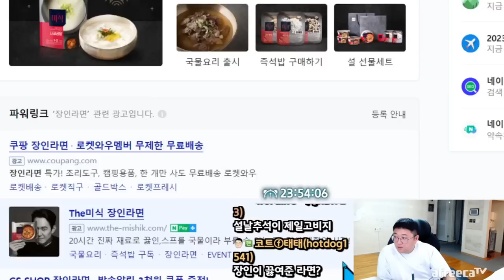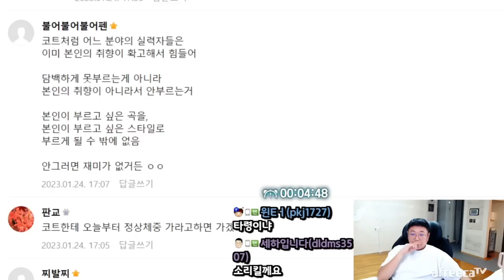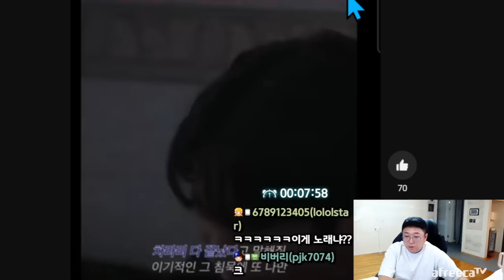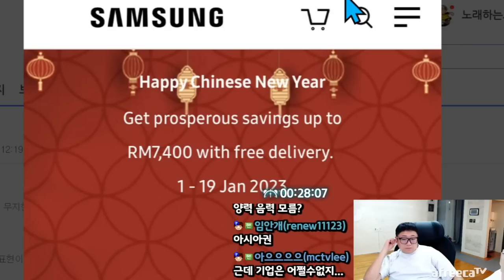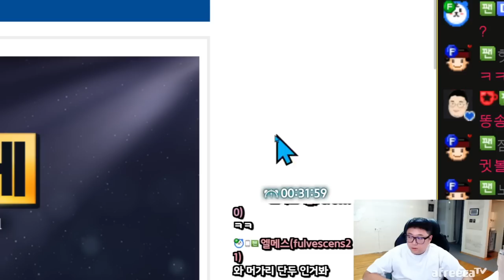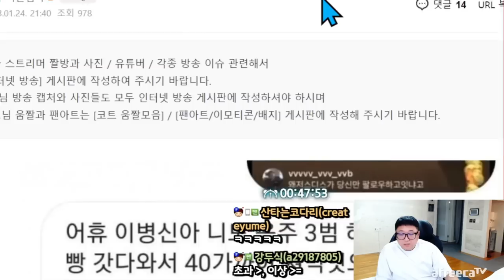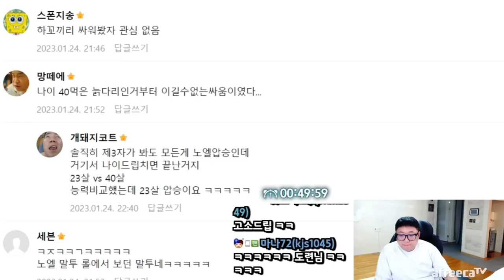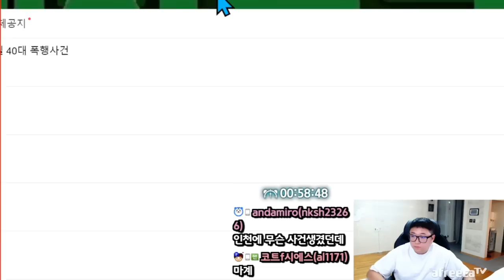래퍼 노엘 VS 뉴챔프 노빠꾸 DM (23.01.24-1)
[음원출처]